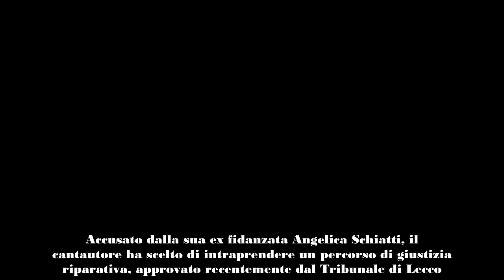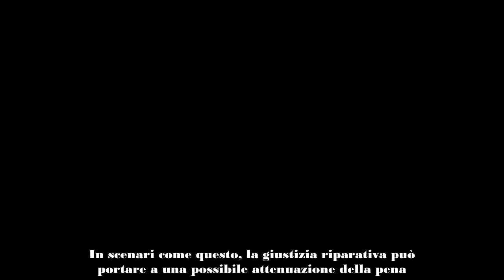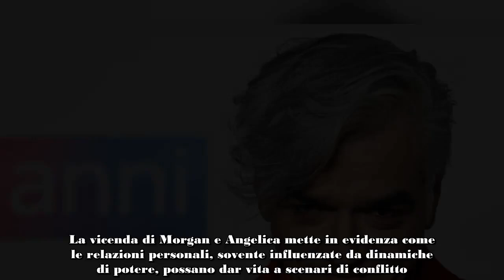Caso Morgan il Tribunale di Lecco approva la giustizia riparativa per stalking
Il noto artista Marco Castoldi, conosciuto come Morgan, si trova al centro di un caso di stalking che ha suscitato un ampio interesse mediatico. Accusato dalla sua ex fidanzata Angelica Schiatti, il cantautore ha scelto di intraprendere un percorso di giustizia riparativa, approvato recentemente dal Tribunale di Lecco. Questa decisione apre a una nuova possibilità per affrontare le accuse e promuovere una risoluzione conflittuale attraverso il dialogo.

La decisione del Tribunale di Lecco